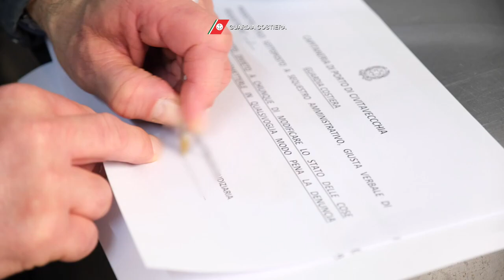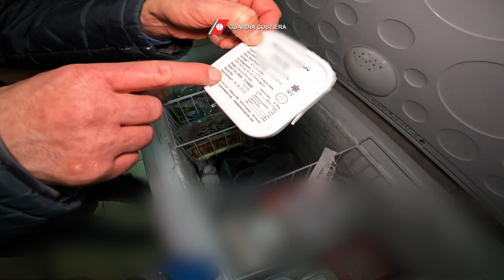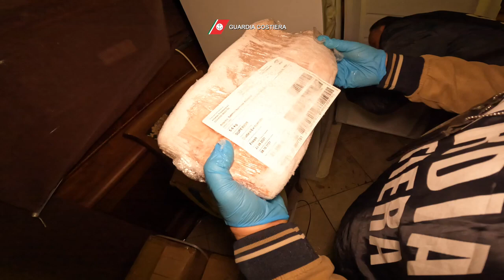Voglia di Sushi? Blitz della Guardia Costiera negli "All you can eat"